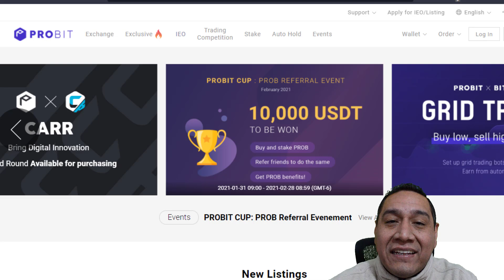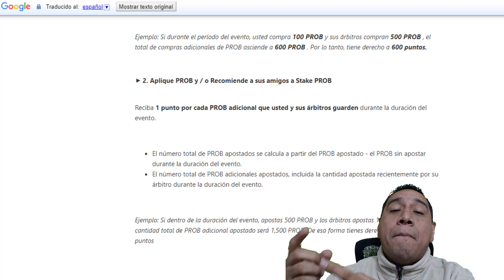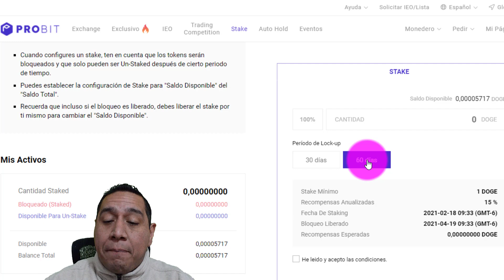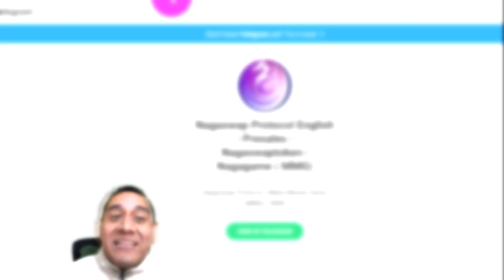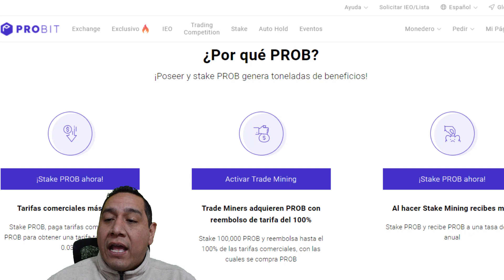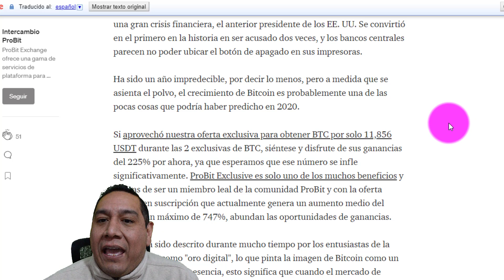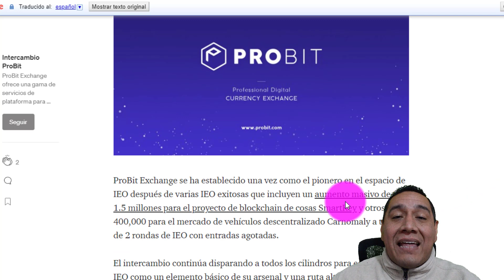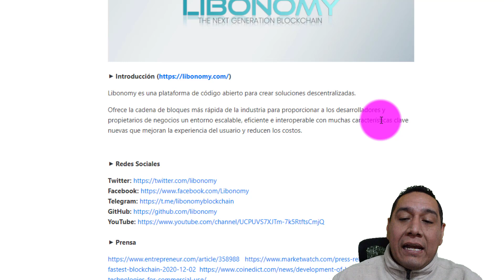🎯 Dogecoin Staking 15% (pa) Desde 1 Doge En Probit Exchange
👇👇👇👇👇 DA CLICK EN MOSTRAR MÁS 👇👇👇👇👇
En este video te comparto que Probit Exchange ha anunciado un evento de staking de Dogecoin en el que podemos ganar un 15% Por Año y podemos comenzar desde 1 doge entre otras noticias de este exchange

★★🎯 IEO´S ACTIVAS 🎯★★